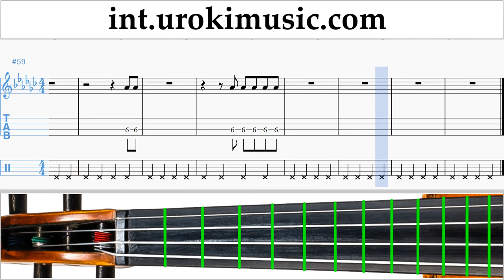How to Play Violin Avril Lavigne - Bigger Wow Tabs um-i703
How to Play Violin Avril Lavigne - Bigger Wow Tabs um-i703 Please write in the comments, how to make lessons more useful to you?